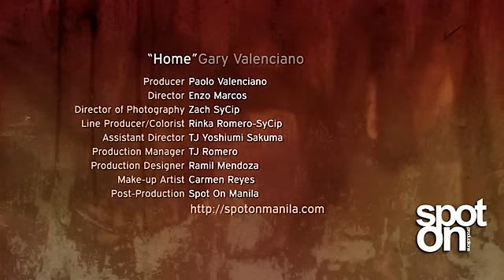Gary Valenciano - Home (Official Music Video)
Gary Valenciano performing ‘Home’, taken from the album, Replay.